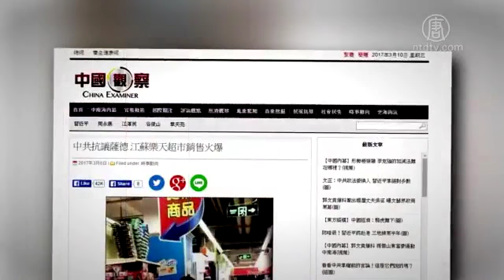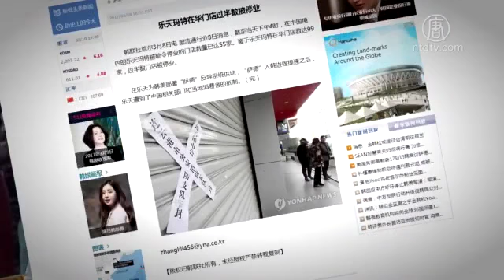小学生にロッテ製品ボイコット叫ばせる THAAD配備で政府主導で反韓運動 20170313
【新唐人2017年3月13日】
米韓両軍が迎撃ミサイルシステムTHAADミサイルを韓国に配備したことについて反撥を強めている中国政府は、中国内の韓国企業ロッテマートの約半数の店舗に営業停止を命じました。教師の指示に従って小学生が「おやつはいらない。ロッテをボイコットする」と宣言する映像がネットに流れ、政府の子供に対する洗脳は恥ずべきものとの批判の声が多く上がっています。

３月８日、小学生の集団がロッテのボイコットを宣言する映像がネットに流れました。映像は北京市のある小学校で撮影されたものと説明がされ、具体的な学校名は書かれていません。映像では「私たちは小学生、このように国を愛しています」と大書された垂れ幕の下がった講堂で、教師の指示に合わせて子供たちが右手を挙げて、「おやつはいらない。ロッテをボイコットする。私の中華を愛する。私から始める！」と書かれたスローガンを叫んでいます。

北京市民　王さん：「共産党はこうしたやり方で小学生から大学生まで洗脳してきました。ロッテ製品への破壊行為は警察に取り締まられることもなく、政府公認です。現在、両会（全人代と政治協商会議）が開かれているので、注意をそらそうとの狙いがあります。」

山西省のネットユーザー　李さん：「学生に政治思想を代弁させるとは共産党のやり方は本当に恥ずべきもの。ボイコット運動などは政府が主導しているもので、一般国民はそんなことはしていない。軍事委員会や中央紀律委員会を包囲したりなど、各地で起こっている陳情運動はますます激化している。これら社会の不満をそらすために、ロッテ製品のボイコット運動を造り出したわけだ。両会など開いたって金の無駄遣いで国民のためにならない。国民一人一人に意見があるのだ。」

一方、江蘇省などのロッテマートはボイコット運動の影響を受けていません。１０～２０％の割引セールを行い、通常よりも売れ行きがよいと言います。

深圳市のネットユーザー　夏さん：「小学生にボイコット運動を煽動して、幼い頃から復讐を奨励する教育を植え付けている。それでもロッテの売れ行きはよく、賢い人は割引商品をロッテで買っている。ボイコットなんてしている人はほとんどいない。」

ロッテは中国で小売店や映画館、ホテルなど１２０個近い営業施設を経営しており、２万人以上を雇用、２０１６年の売上は２６億ドルを超えました。

韓国・聯合ニュースは８日、政府の営業停止命令を受けて営業を停止した中国国内のロッテマートは５５店舗に上っていると報じました。ロッテマートは中国国内に９９店舗あり、半数を超える店舗が営業を停止しています。